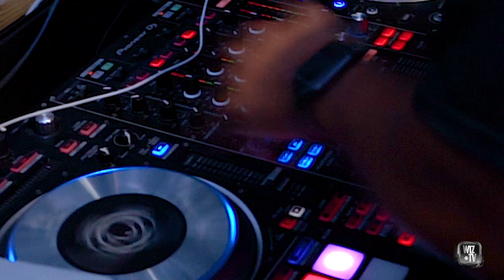Dj Bam at Jahsin 16th birthday party